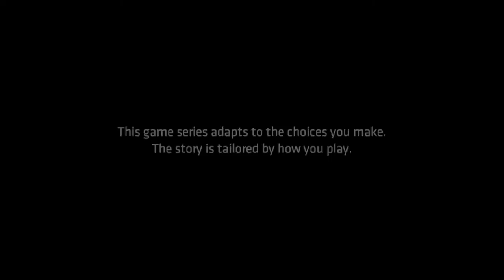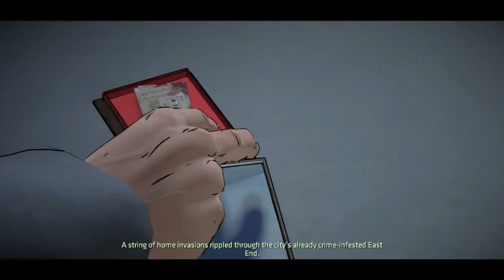Batman The TellTale Series Episode 1 Relam Of Shadows Gameplay Walkthrough Part 1- Catwomen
Hello Everyone. In This Awesome First Part We Take On Both The Role Of Batman Stopping A Break In At City Hall And Encountering Catwomen And The Role Of Bruce Wanye Endorsing Harvey Dent For Mayor And Encountering The Crime Boss Falcone
Stay Awesome!